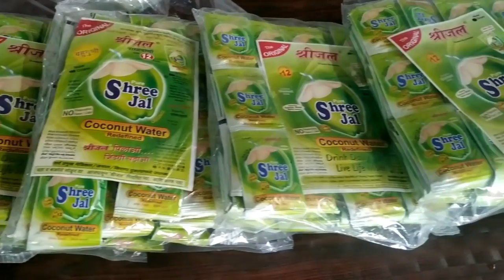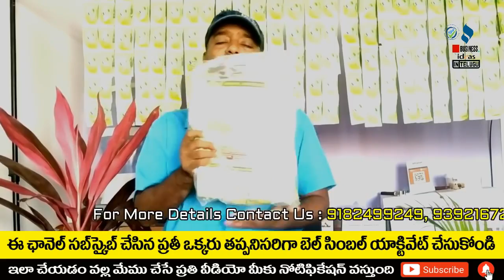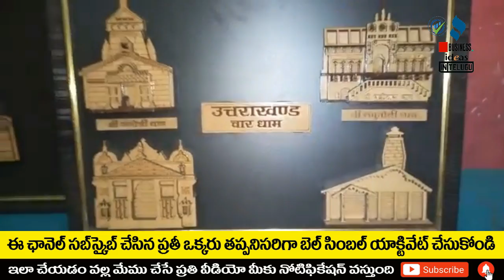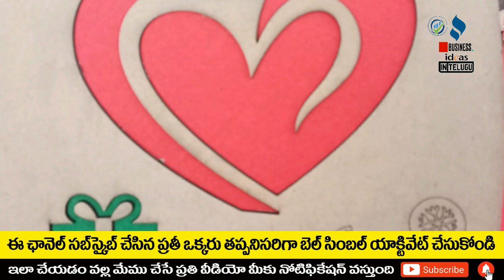బిజినెస్ ! Small business ideas! New business idea's! business ideas ! Low Investment Business Idea